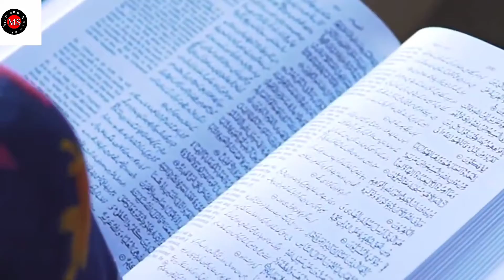Hudhud wonderful information. Hudhud history. Hudhud in Quran. MS birds and Animals.